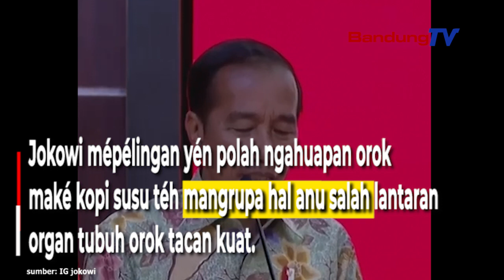Kasus Orok Nginum Kopi Susu, Jokowi Ngélingan BKKBN Kudu Gasik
Sumebrna video viral anu némbongkeun hiji indung ngahuapan orokna ku kopi susu sachet, geus ngirut panitenan Presiden Joko Widodo